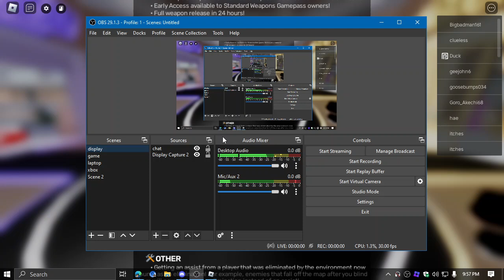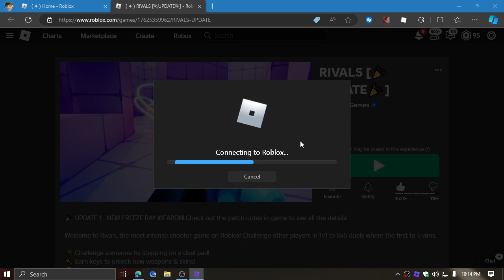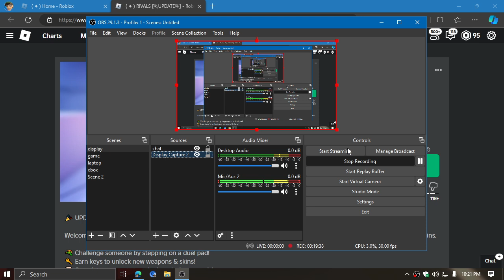they nerfed the best weapon